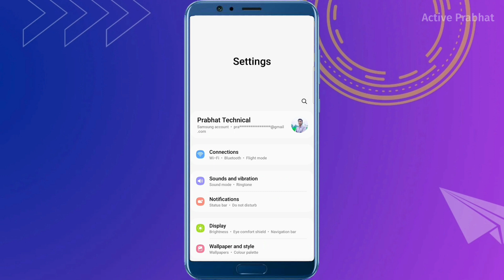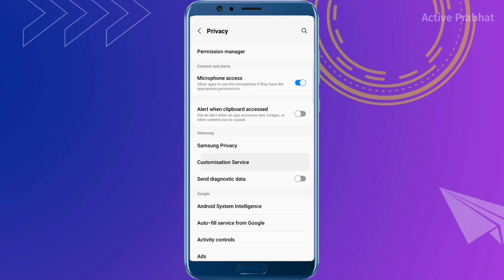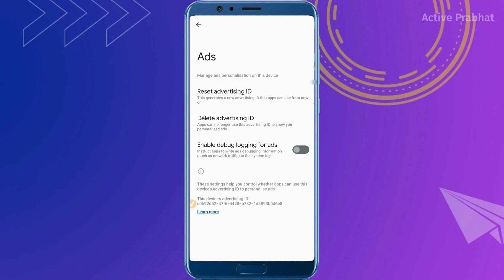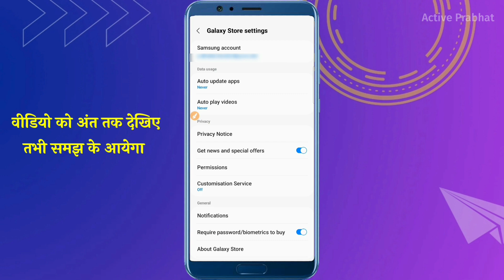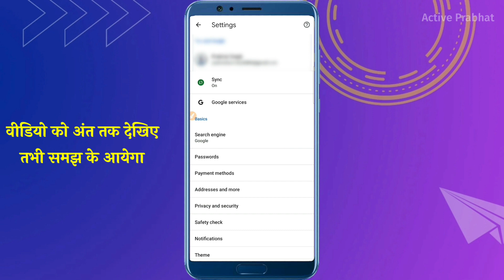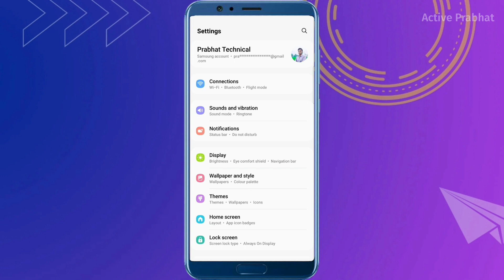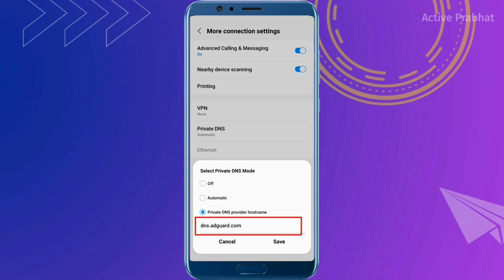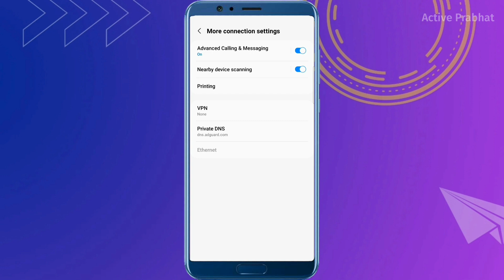How To Stop Ads On Samsung Mobile | Samsung Mobile Me Ads Ko Kaise Band Kare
For New YouTuber Help Videos :-
वीडियो बनाने के लिए जो सामान मैं Use करता हूं :- 👇
My Phone
Best Mic Under
Best Digitek Tripod
Be inst Digitek Ring Light
Best Green Screen
how to stop ads in samsung mobile 2023
samsung mobile me add kaise band kare
mobile me ads band kaise kare
samsung mobile ads problem
samsung me advertise kaise band kare
how to stop ads in samsung mobile
samsung mobile me ads band kaise kare